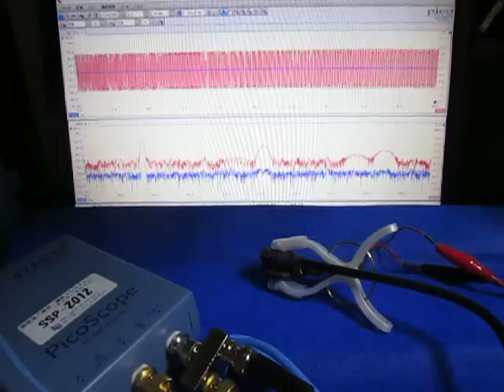オリジナル超音波実験：表面弾性波の観察 ultrasonic-labo